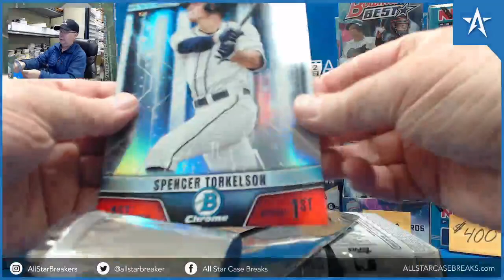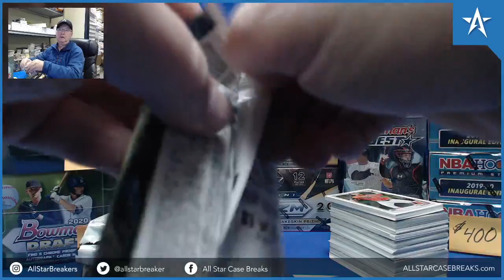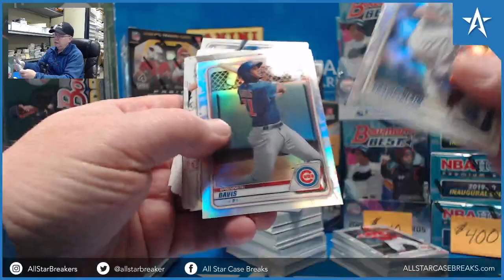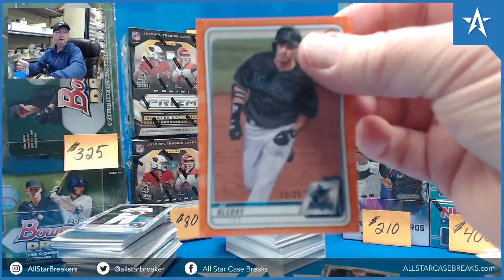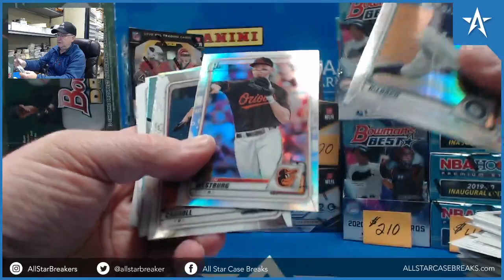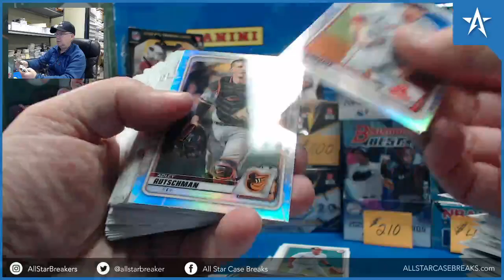Asa Lacy Refractor Auto & Spencer Torkelson Red Jumbo Refractor - 2020 Bowman Draft Box Break!